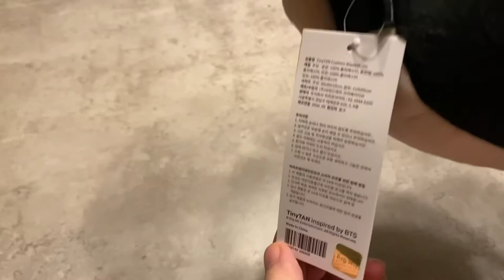Tiny Tan Cushion Blanket - Weverse Shop | BTS Vlog